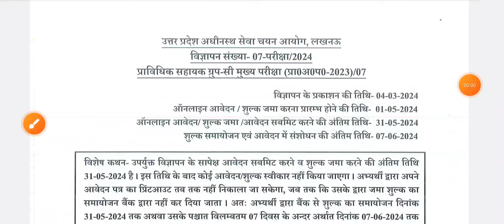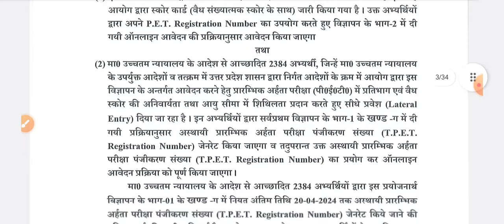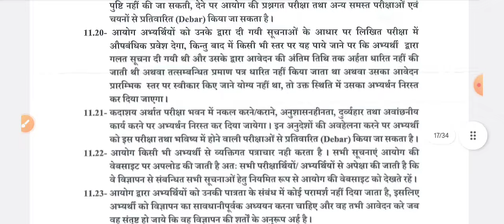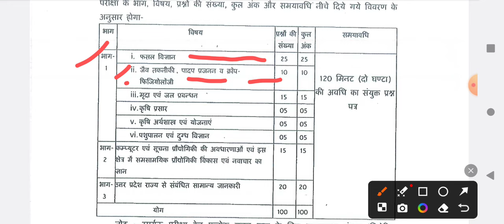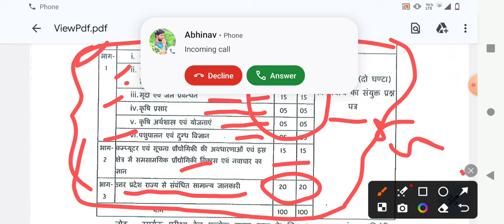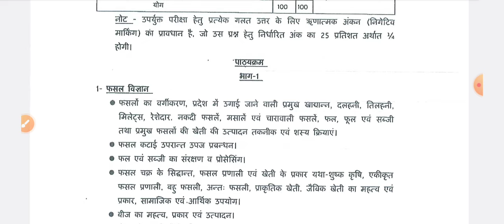UPSSSC AGTA LATEST NEWS TODAY AGTA विज्ञापन जारी